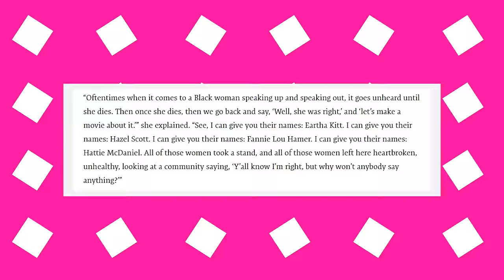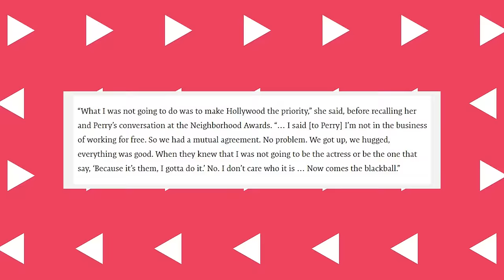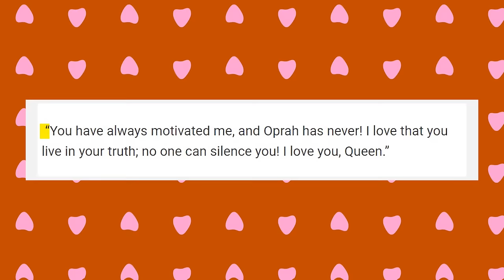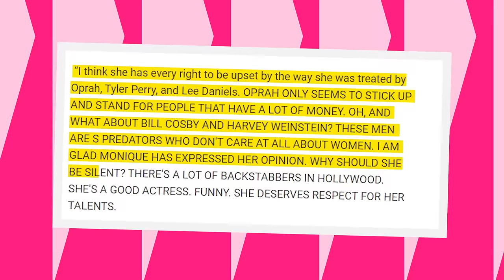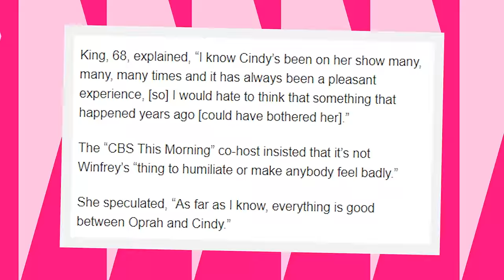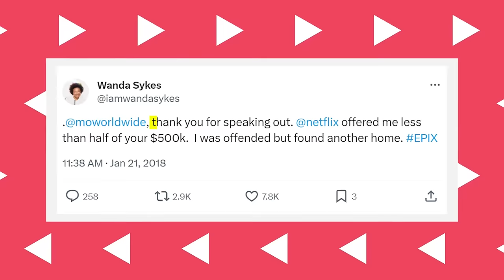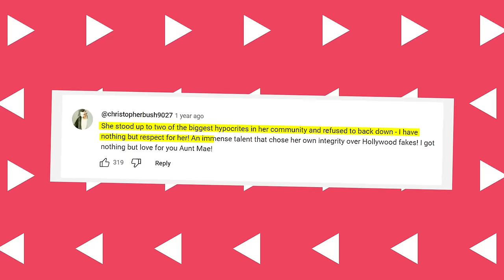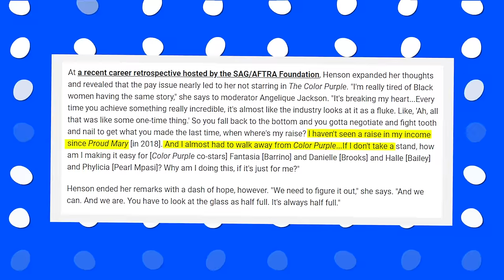Mo’Nique EXPOSES How Gayle King HELPS Oprah DESTROY Black Women?!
Monique Angela Hicks, better known by her first name, Monique, has reportedly aimed a few shots at Gayle King for her role in the plight of black women in Hollywood.  Many black actresses have complained of being overused and underpaid, but Hollywood seems to pay them no attention. The actresses are not only made to play physically, emotionally, and psychologically demanding roles for peanuts but are blackballed when they complain. According to the grapevine, Monique allegedly criticized Oprah for throwing black women at Hollywood executives, including convicted criminal Harvey Weinstein. She allegedly accused the veteran talk show host of allowing Weinstein to take advantage of black women financially and physically.